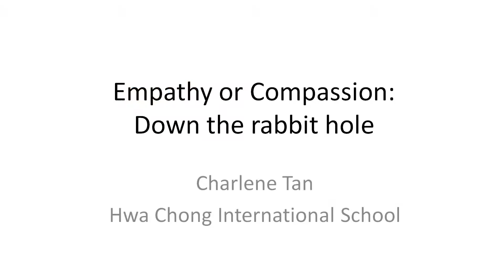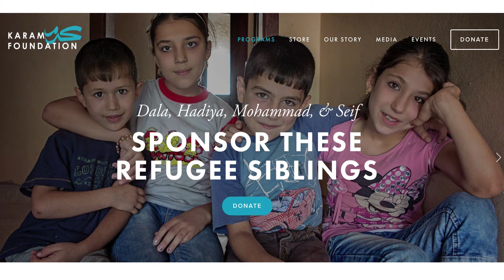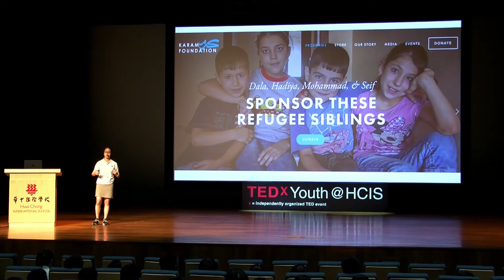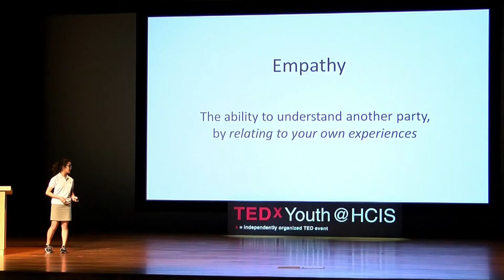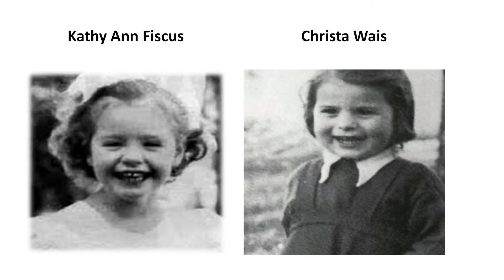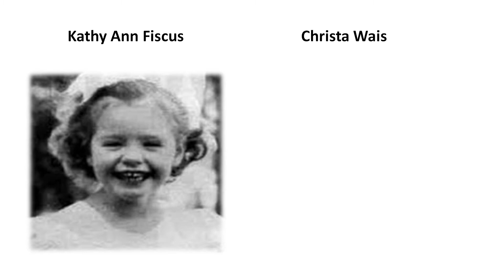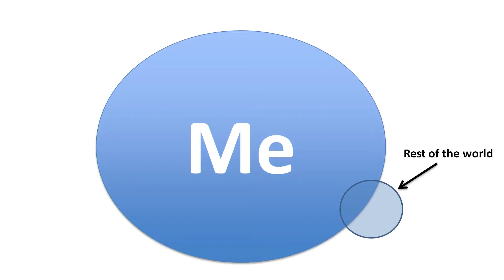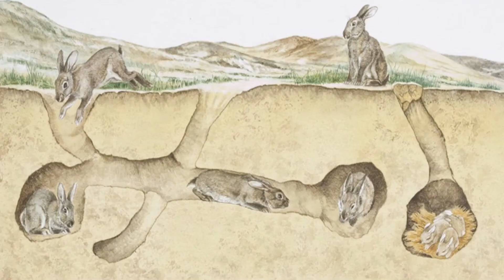Empathy or Compassion: Down the rabbit hole | Charlene Tan | TEDxYouth@HCIS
Is empathy really all that it’s really made out to be? A student’s view on the shortcomings of empathy, and the importance of compassion in lieu of it.

Hwa Chong International School
Singapore